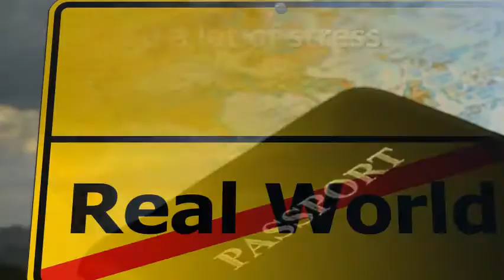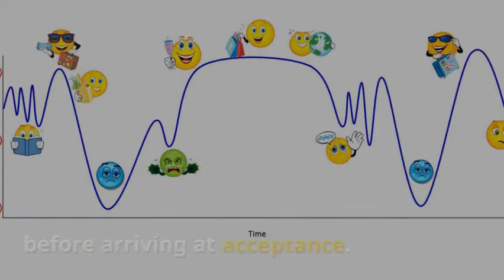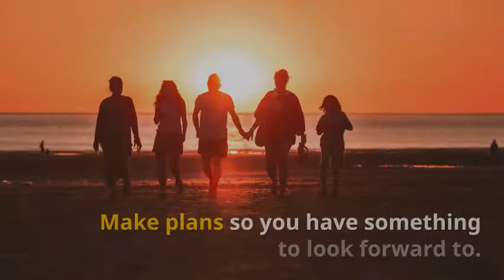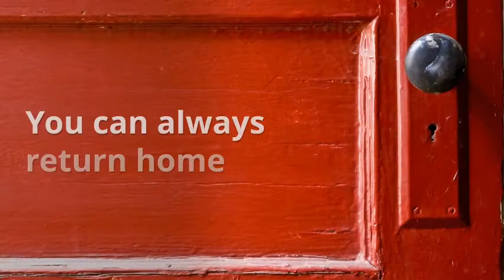5 things every new expat must know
If you're a new expat then these insider tips will help you make the most of your new life.